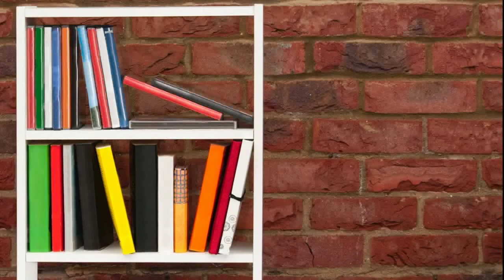Alem das Letras| O Elemento Chave|Durval Braga Neto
Além das Letras é uma coluna falada onde especialistas da área de educação estarão discutindo assuntos voltados a temática. Nesta primeira coluna de Durval Braga Neto, ele irá abordar o tema : O elemento chave.